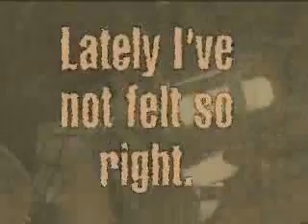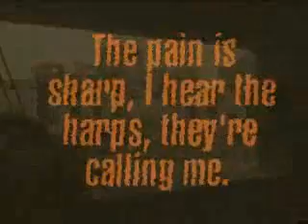Warzone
A tale of War